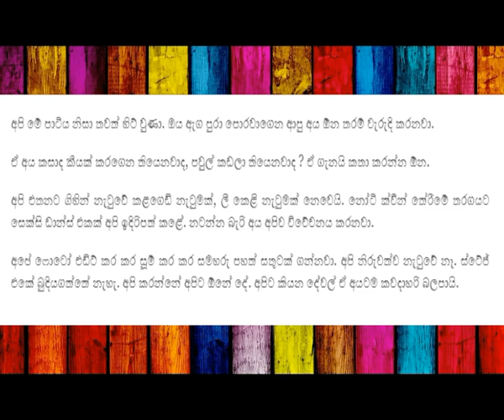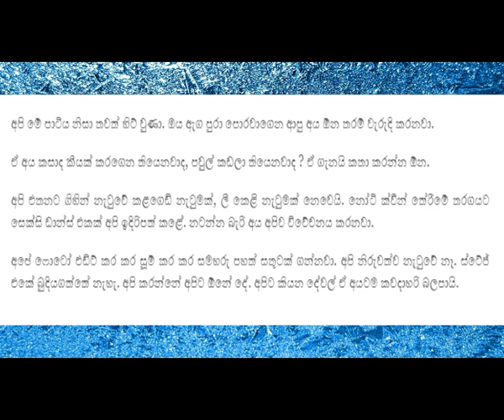ටීනා ඇදුමයි නැටුමයි සාධාරණීකරණය කරගන්න දෙන ලොරි ටෝක් එක මෙන්න - Teena Dance and Dress story